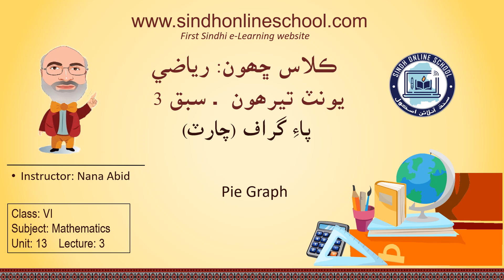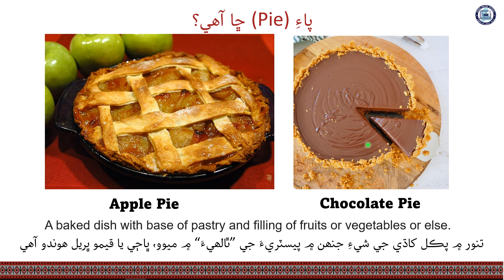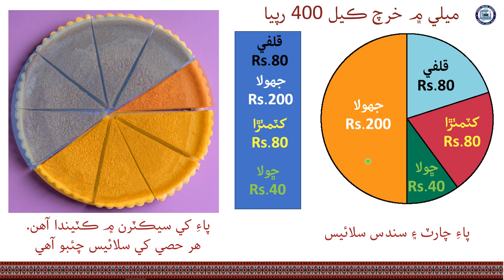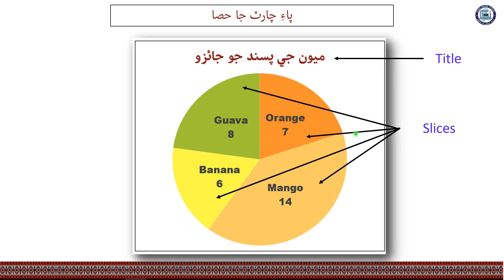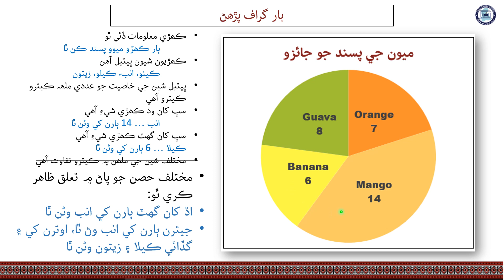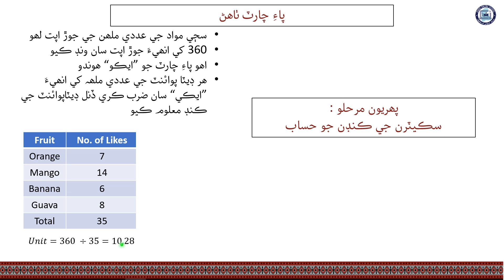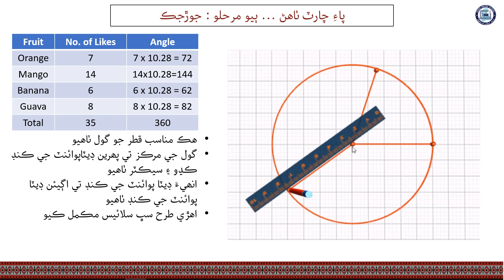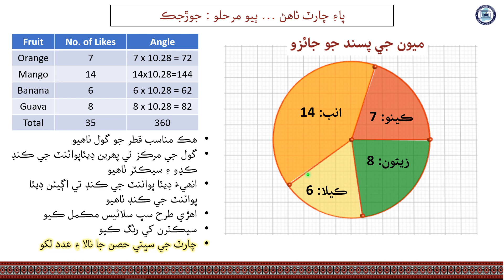Pie Chart| Mathematics Class 6| Unit 13| Lecture 3| by Nana Abid| Sindh Online School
Lecture 3. Pie Chart
Mathematics Class 6
Unit 13